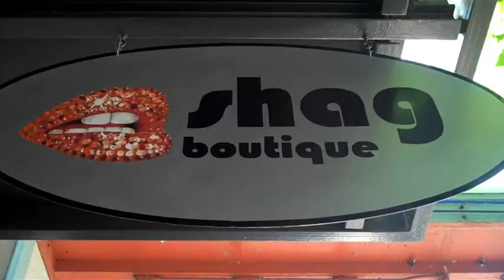Travel Vlog: Eugene, OR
In which Emily (with messed up mascara from a bounced rent check) recounts the evening, night, and morning spent in Eugene, Oregon.